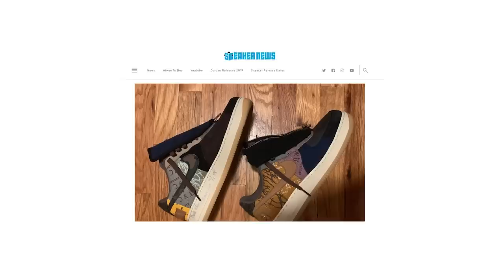5 HYPED SNEAKERS TO LOOK FORWARD TO AND NOT LOOK FORWARD TO!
Address to our mailbox to send fan mail/artwork/etc:
10216 SE 256th St
Ste 103